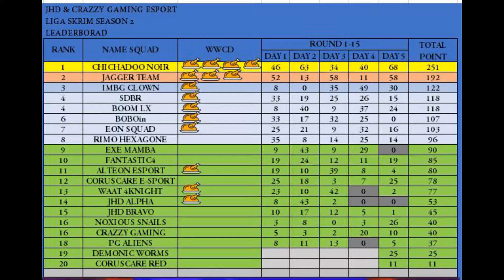DAY 6 LIGA SKRIM JHD CG SEASION 2 MAP MIRAMAR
DATE ON, 14,  16 - 20 September 2020,
JAM 20.00 WIB, 3 Round/day
TOTAL 18 ROUND,,

LIST /SLOT
1. EON Squad ☑️
2. SDBR ☑️
3. CHICHADOO NOIR ✅
4. Rimo Hexagone ✅
5. EXE Mamba ☑️
6. CORUSCARE RED👍👍
7. FANTASTIC4  ✅
8. ALTEON ESPORT✅
9. Jagger Team ✅
10. WAAT 4KNIGHT✅
11. Coruscare E-sport☑️
12. Noxious Snails ☑️
13. PG ALIENS ✅
14. BOOM LX ✅
15. Demonic worms☑️
16. BOBOin ✅
17. JHD ALPHA✅
18. JHD BRAVO✅
19. CRAZZY GAMING E-SPORT✅
20. IMBG CLOWN✅
TOOL/DEVICE
LAPTOP ASUS ROG
HP OPP F7
OBS STUDIO
SOUND CARD V8